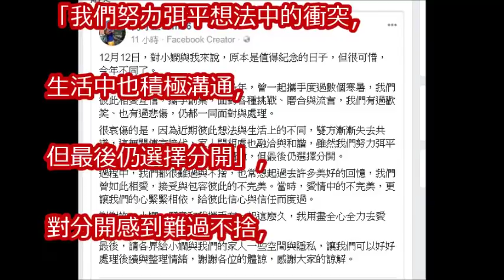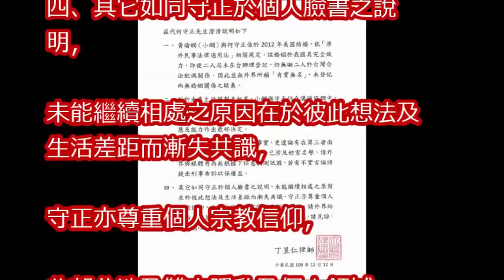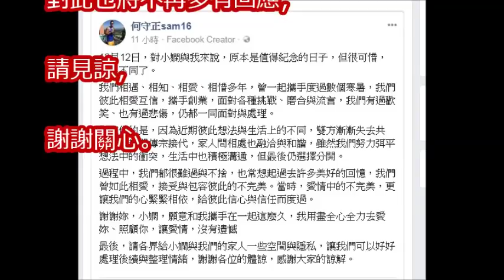何守正：我們沒離婚！ 聲明「和小嫻分居中」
憶07年”正妹戀”？舊情人何守正爆婚變　阿妹直播敏感”悲歌”｜【娛樂星世界】20171212｜三立新聞台